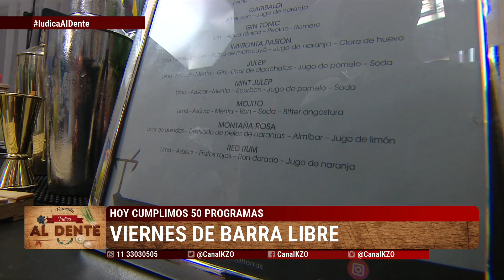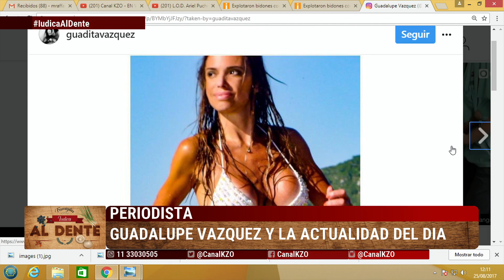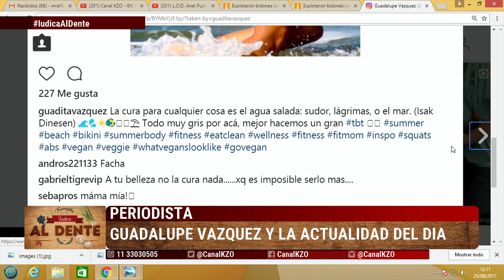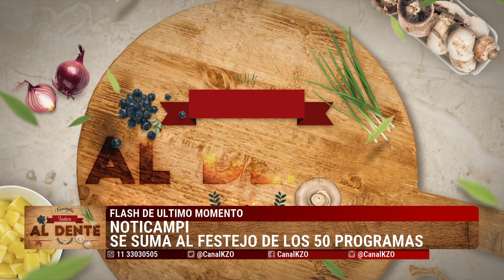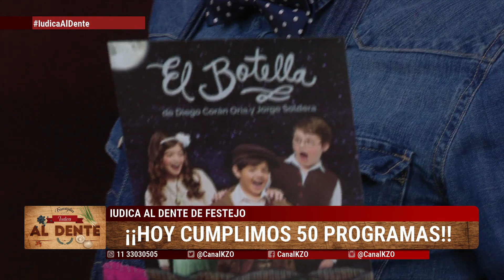Iudica Al Dente - Programa #50 25/08/2017